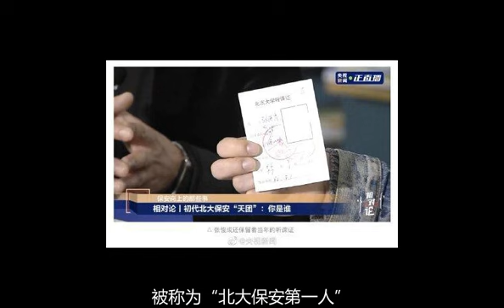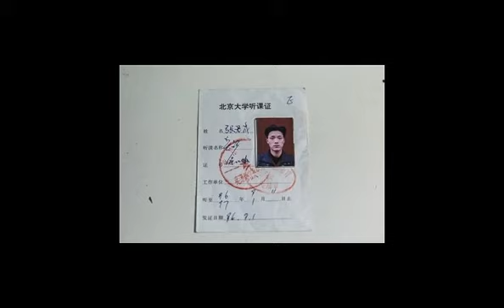27年前自考北大保安如今已是校長